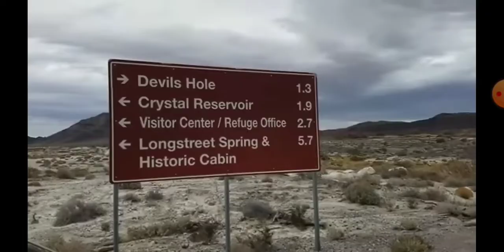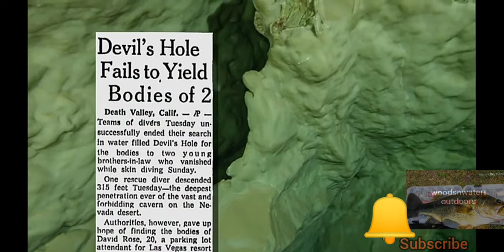The rarest fish in the world 😲( Devil's hole pup fish )devil's hole documentary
I was searching for exotic fish species across the united states and I came across this .. the devil's hole pup fish is a rare species of fish found nowhere else in the world and have a untouched habitat deep in devil's hole nevada , stay tuned .